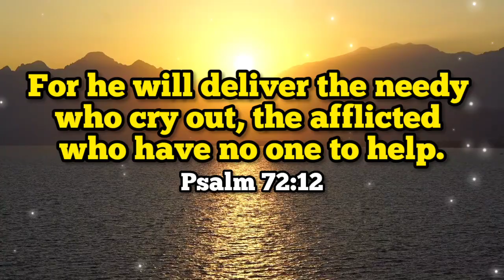Word of God Today | 30-6-23 | இன்றைய தேவ வார்த்தை | Good News Revival Tamil